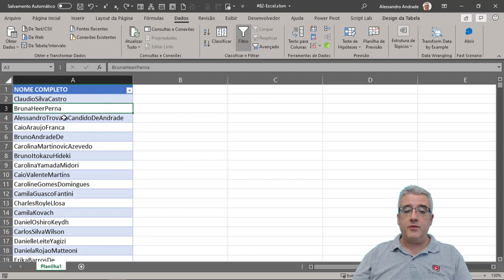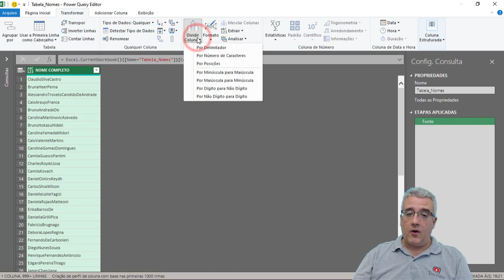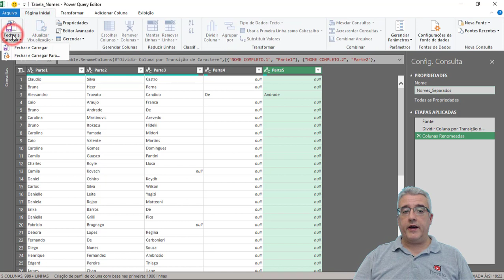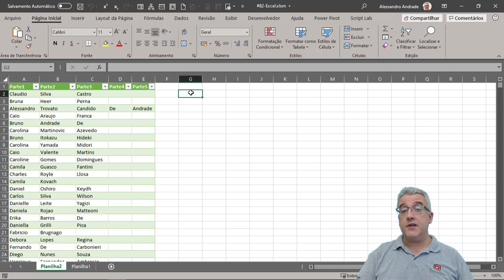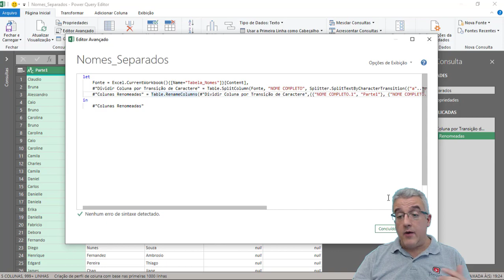82 - Excel e Power Query - Separação de texto com recurso nativo do Power Query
82 - Excel e Power Query - Separação de texto com recurso nativo do Power Query

Neste vídeo vou demonstrar como você pode fazer a separação de uma string de texto utilizando um recurso nativo do Power Query, que identifica automaticamente a diferença entre letras maiúsculas e minúsculas.